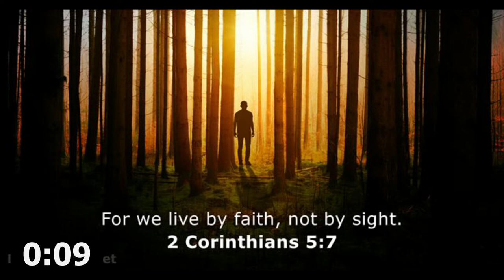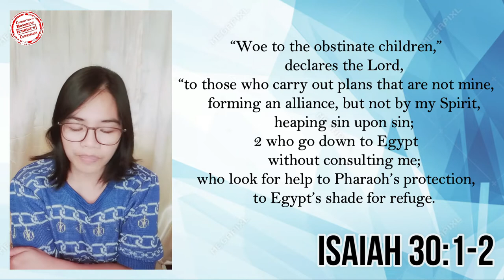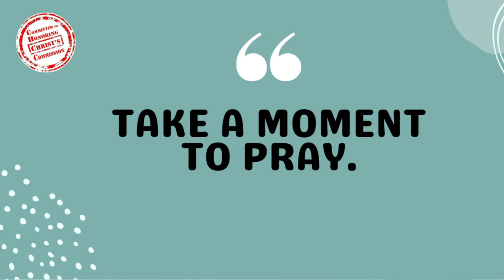15SEP2022 Where is God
Where is God? Let's be sensitive to His presence.